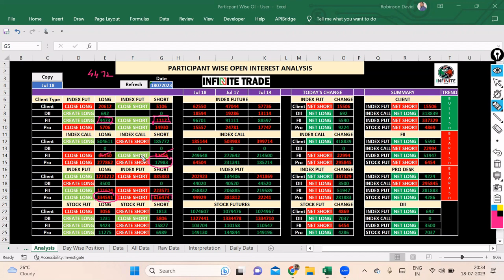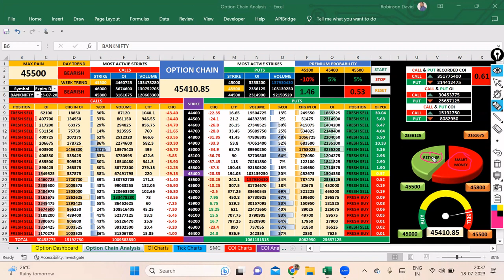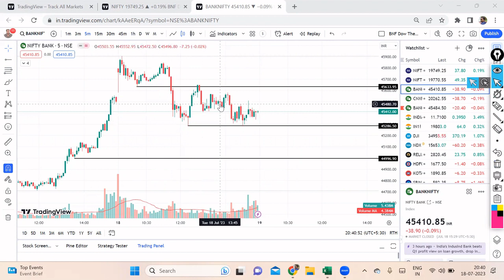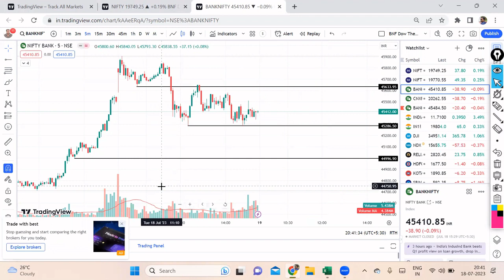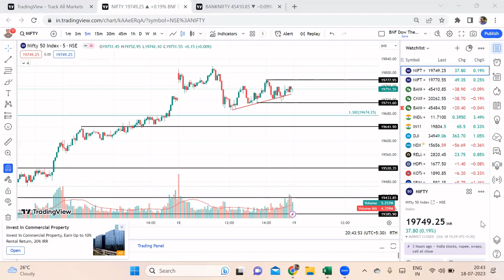NIFTY & BNF ANALYSIS FOR JULY-19, EP-295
NIFTY & BNF ANALYSIS FOR TOMORRO

nifty bank,
nifty meaning,
nifty 50 meaning,
nifty future,
nse live chart,
चार्ट एनालिसिस
निफ़्टी चार्ट एनालिसिस
निफ़्टी चार्ट
nifty tomorrow
nifty today chart
nifty chart
bank nifty today chart
nifty charts
nifty chart
bank nifty
nifty strategy
nifty analysis
bank nifty today
nifty chart
nifty 50
nifty 50 today
Intraday trading
Bank nifty technical analysis
Bank nifty
banknifty analysis
bank nifty
nifty bank
WEEKLY OUTLOOK OF NIFTY & BANK NIFTY
nifty outlook
nifty chart
Algo Trading
Banknifty Algo
BNF Algo
Nifty Algo